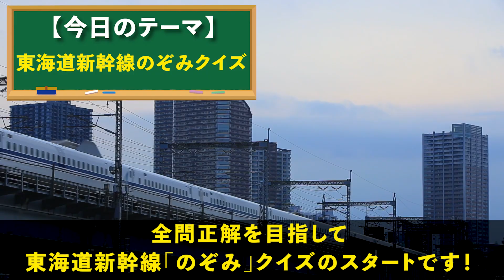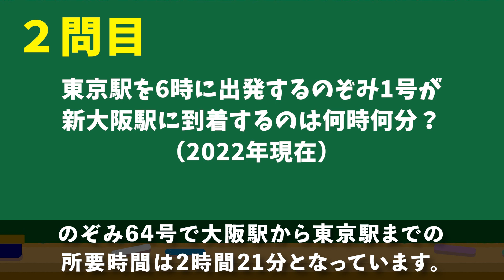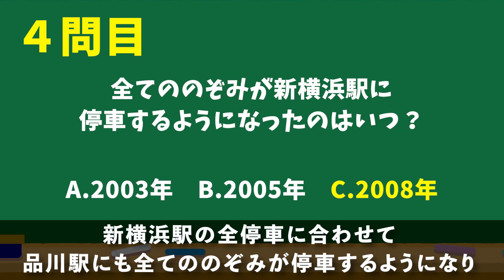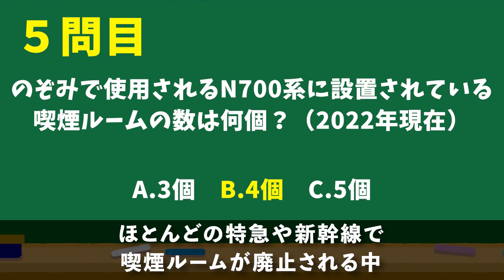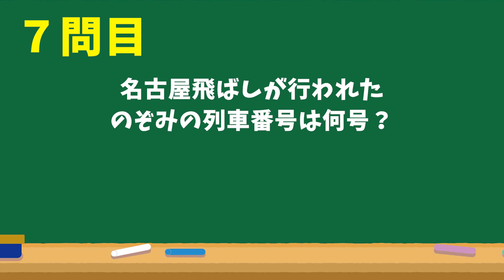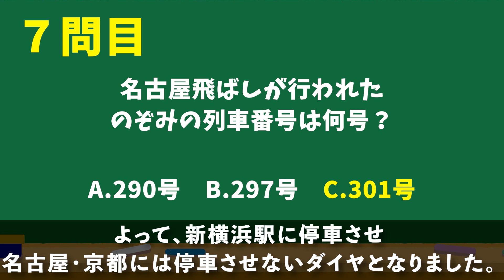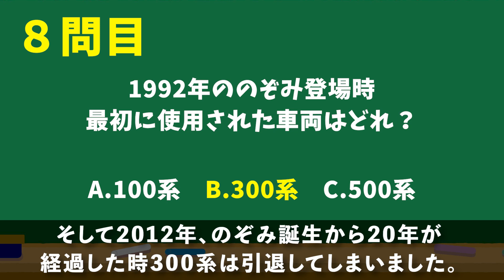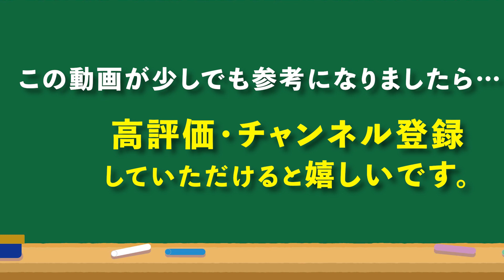【東海道新幹線のぞみクイズ】のぞみに自由席が設置されたのはいつ？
東海道新幹線のエース「のぞみ」に関するクイズを8問作りました！
普段から東海道新幹線に乗車している人なら解けて当然の問題から、ファンでも激ムズの問題まで幅広い難易度となっています。
ぜひ、我こそは「のぞみマスター」だという人は挑戦してみてください！